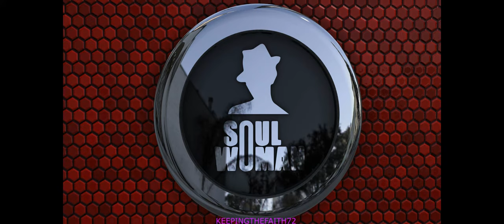Bits`N Pieces - Keep on Running Away ( Northern Soul )